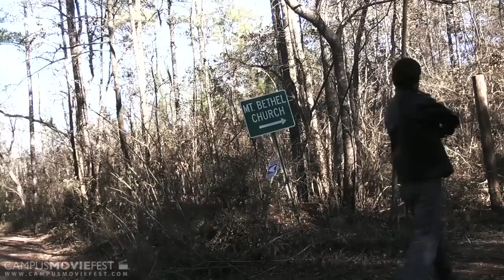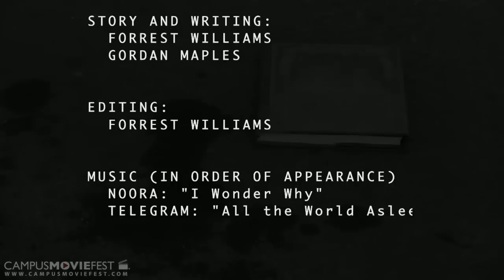DEADWALKING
A survivor wandering the post-apocalyptic North American wasteland attempts to reclaim his humanity and escape the primal, false life that has consumed him.

A Brief Message from Team FTW:
There are a number of issues with the final product that we wish we could have addressed before the deadline: A few scenes that we would have re-shot, some more fine-tuning regarding lighting and audio, etc. as well as the pauses, scenes, and narration that we had to cut to fit into the time constraints.

We hope to re-shoot this at some point in the near future so that we can take this concept as far as we can, hopefully so that others may enjoy watching it as much as we enjoy[ed] making it. c:

Created by FTW at The University of Alabama in 2011 as part of Campus MovieFest, the world's largest student film festival.

DEADWALKING Cast & Crew :
Forrest Williams - Captain
with
Gordon Maples
Mike Grierson
Trevor Gant